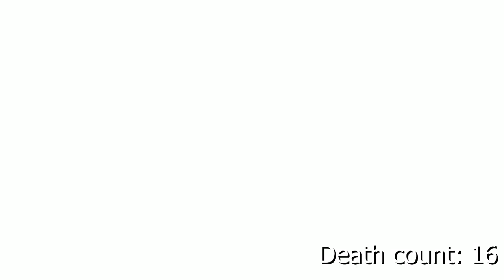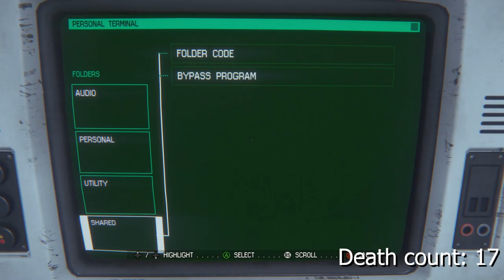Alien: Isolation - จำเลยรักผู้แสนร้อนแรง EP5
Alien: Isolation EP5
จำเลยรักผู้แสนร้อนแรง อยากคิดว่าตอบโต้ได้เพียงแต่ฝ่ายเดียว
ได้เวลาช่วงเอาคืนบ้างล่ะ!!
Alien: Isolation The Horror game, Survival game

Alien: Isolation, horror game, horror, Alien, alien, เอเลี่ยน, น่ากลัว, KYOss,